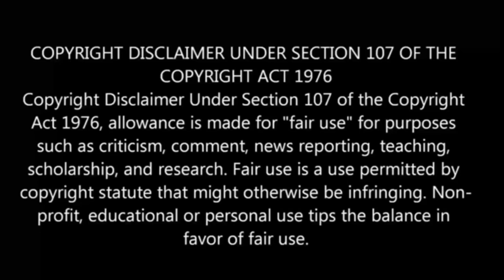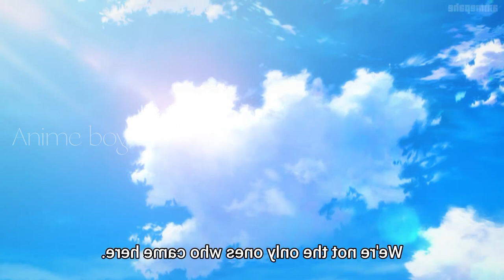Jujutsu Kaisen Season-2 Episode-3 | Story Explain Anime தமிழ் விளக்கம்|Anime boy india2. 0